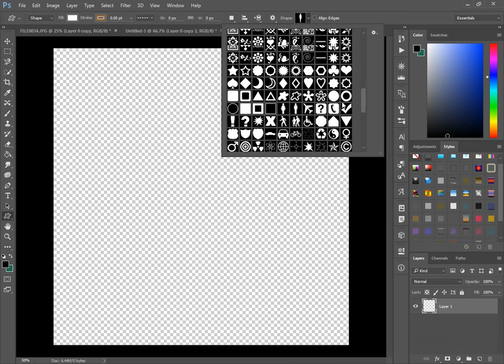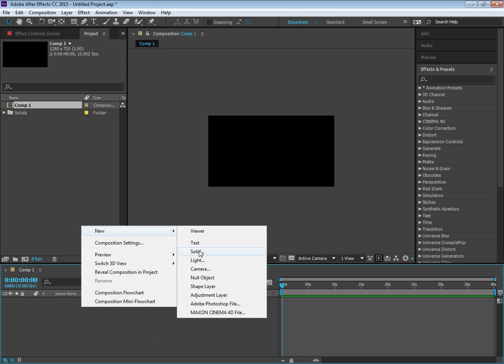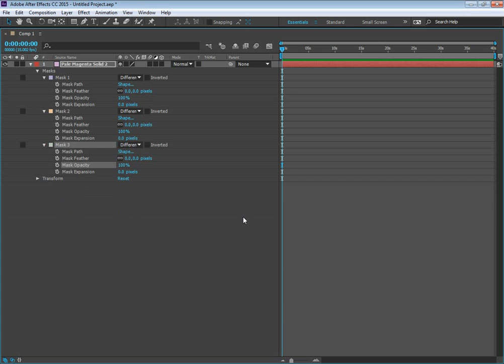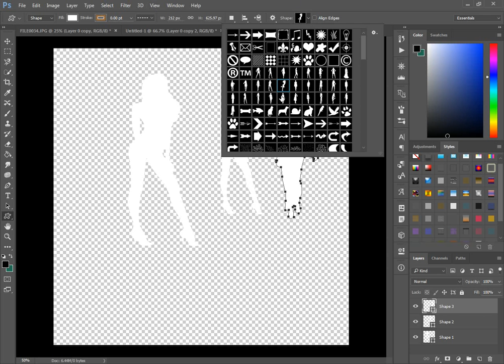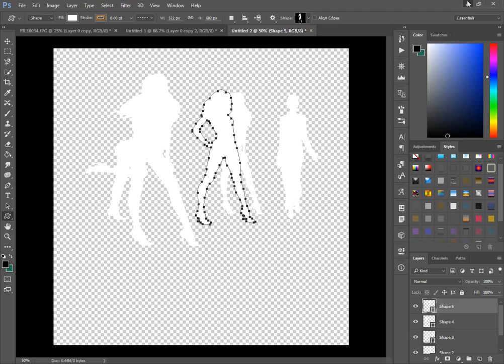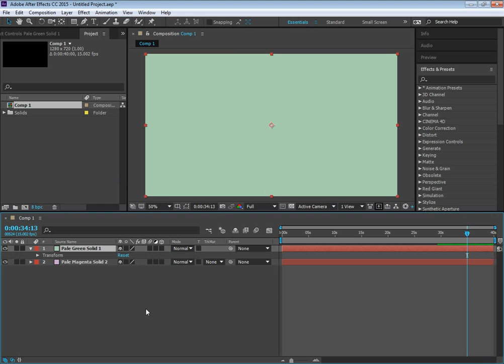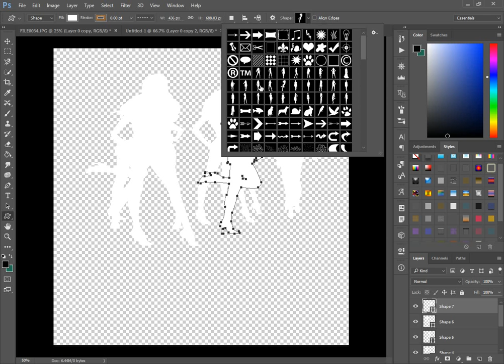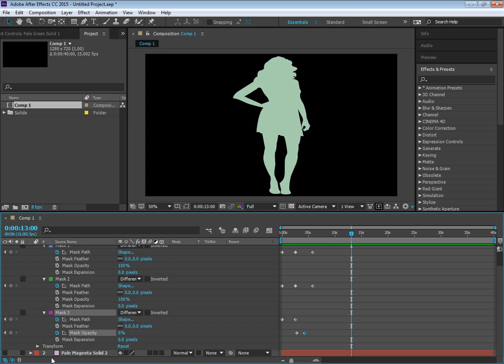after effects tutorials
after effects tutorials hot to create shape vectors effect into after effects and import shape vector from photoshop' amazing,
מדריך באפטר אפקטס איך לעשות אפקט מצורה ווקטורית בתוך אפטרס אפקטס תוך שימוש בצורות וויקטוריות מתוך פוטושוב, פשוט מדהים,